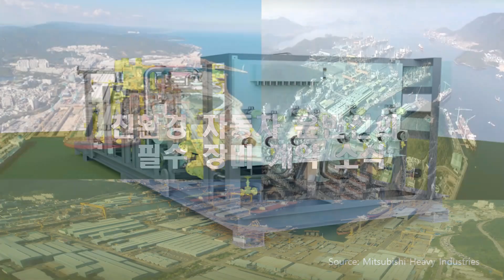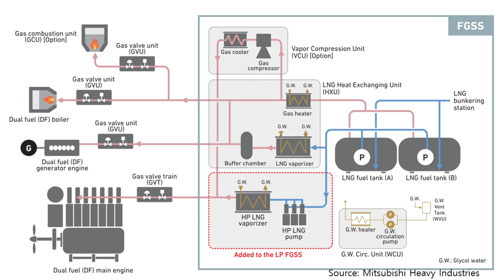현대글로비스, 중국생산 테슬라 자동차 운송계약 (역대 최대규모: 5,018억원) - 일본 조선소의 FGSS 공급 계약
🔸 현대글로비스, 중국생산 테슬라 자동차 운송계약
      (역대 최대규모: 5,018억원) -  일본 조선소의 FGSS 공급 계약